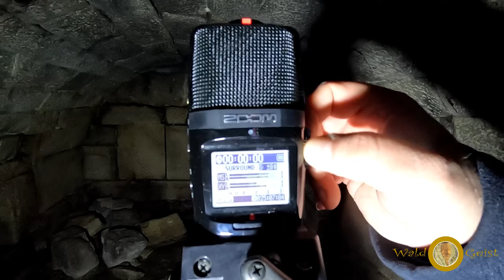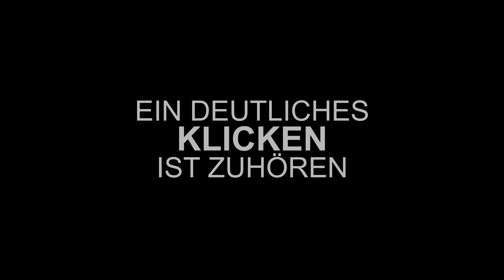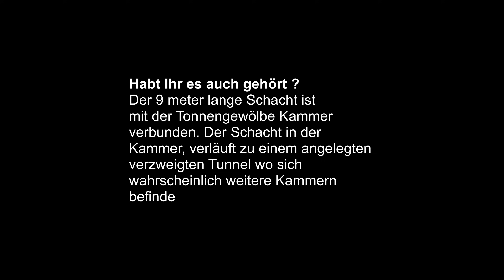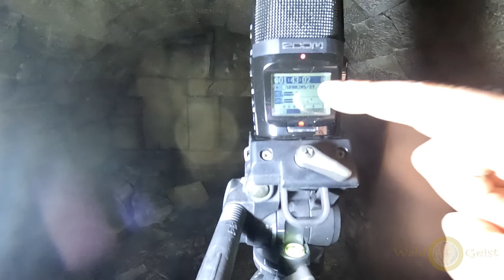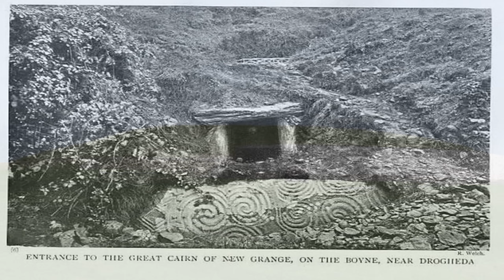🕸SPEKTAKULÄRE ENTDECKUNG🕸Miniroboter "Uruz" untersucht einen geheimen dunklen Schacht!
❇️ Die Tonnengewölbe Kammer die letztes Jahr von Christian Mezger entdeckt wurde, hat uns viele neue Forschungsergebnisse geliefert und ihr lang gehütetes  Geheimniss preisgegeben. Jedes Jahr wenn die Wintersonnenwende am 21.Dezember beginnt, fallen die Sonnenstrahlen der Aufgehenden Sonne 3 Monate lang bis zum nächsten Frühlingsbeginn, am 21.März exakt in diese Tonnengewölbe Kammer. Das Spektakel dauert genau 1Stunde bis die Sonne wieder aus der Kammer verschwindet. Der Frühlingsanfang markiert den astronomischen Beginn des Frühlings am 20. oder 21. März. Es ist der Zeitraum der Tag- und Nachtgleiche, an dem die Sonne über dem Äquator senkrecht steht. Die Menschen wußten damals schon mehr über den Himmel und seine Gesetzmäßigkeiten als lange angenommen. Mit einem selbst gebauten Expeditionsfahrzeug konnten wir einen langen Schacht untersuchen. Der Miniroboter (Uruz 1) den Mario Steiner gebaut hatte, fuhr in einen 9 meter langen Schacht. Die befestigte Gopro Kamera machte erstaunliche Bilder, die nie ein Mensch zuvor gesehen hat. Eine astronomische Ausrichtung der Kammer lässt den Schluss zu, dass die Erbauer sehr genau über den Lauf der Sonne bescheid wussten. Die moderne Wissenschaft hat viele Geheimnisse gelüftet, aber längst noch nicht alles begriffen.

Forschergruppe Waldgeist